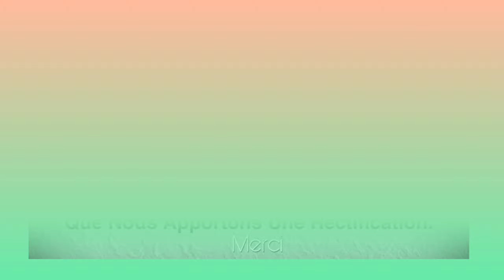LES FEMMES DE MANFLA (goumin)